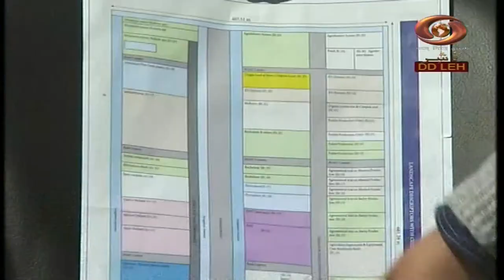Ladakhi Programme : Agro Business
Special program on the use of Advanced Technology in the Agriculture sector. The program aims to spread awareness about the uses of advanced technology in agriculture and cultivation practices for farmers